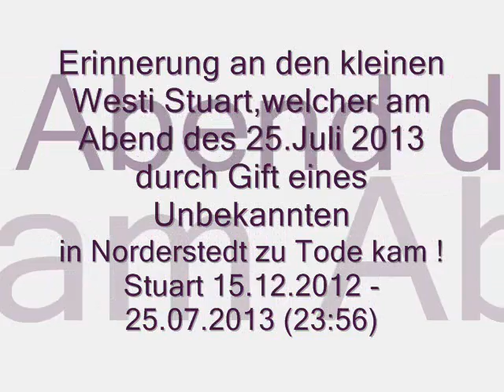26.07.2013 * Stuart (Westi) 15.12.2012 - 23:56 @ 25.07.2013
Westi-Hund Stuart, geboren am 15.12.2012 -- gestorben durch Fremdeinwirkung in Norderstedt am 25.Juli 2013 um 4 Minuten vor Mitternacht ! Er was so lieb,noch nicht erwachsen, pinkelte noch stehend auf allen 4 Pfoten. Die Erziehung war noch nicht abgeschlossen,aber kurz davor. Frech wie ein „Halbstarker" und das war gut so. Es machte Stress mit Ihm und Spaß mit ihm. Er wurde beerdigt in Norderstedt an der Ulzburgerstraße an einem Baum auf seinem Lieblingsweg im Wald. (Am Ende des Clips)